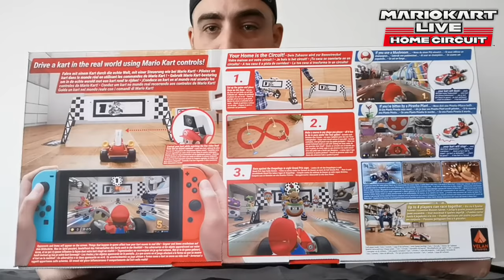[UNBOXING & DECOUVERTE] MARIO KART LIVE - HOME CIRCUIT (1080P)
Yosh les amis, on se retrouve aujourd'hui avec le déballage et la découverte de ce jeu atypique utilisant la Réalité augmentée !

Bonne vidéo !

Intro 0:00
Unboxing 1:45
Préparation 6:45
Gameplay 8:06
Conclusion 13:54